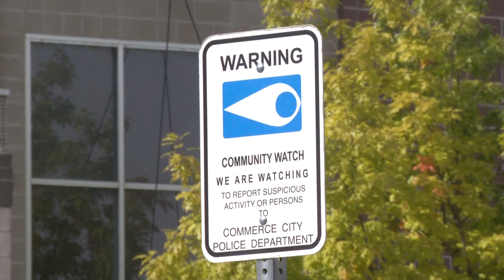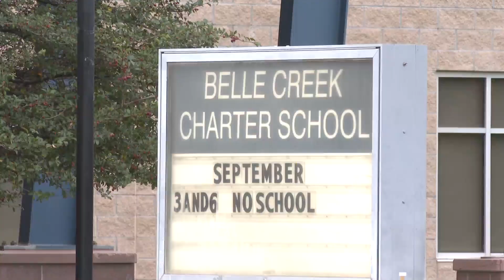Belle Creek Charter School Shut Down Due To Threats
Belle Creek Charter School has been shut down for a week due to threats.